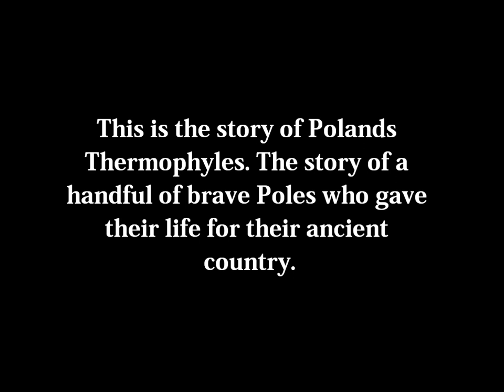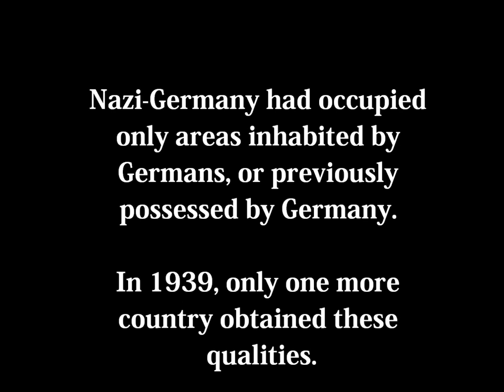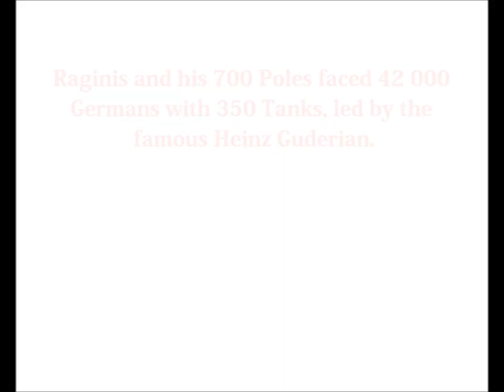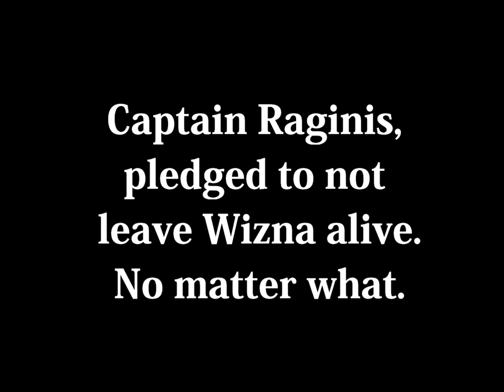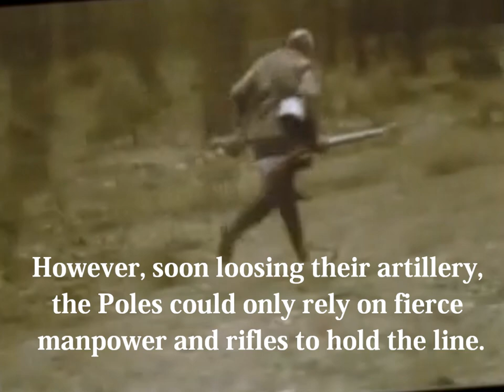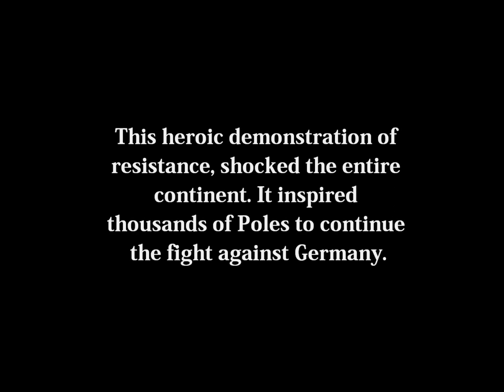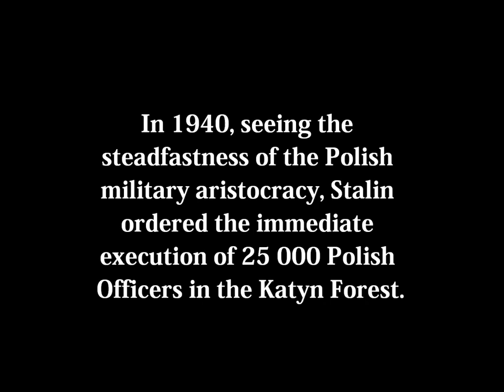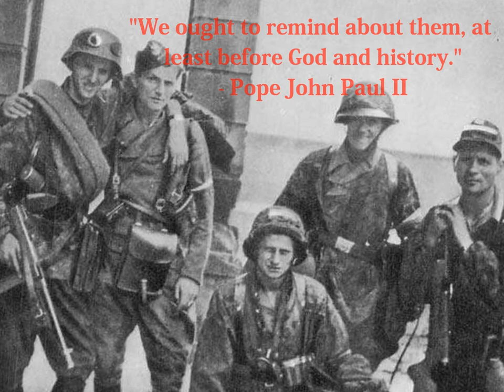ᴴᴰ MEN OF STEEL: Wizna - Polish Heroes in World War 2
This homemade DOCUMENTARY takes on the story of the brave 700 Poles during World War 2 who stood up against the entire 3rd Army (40 000 men + 350 tanks) of Nazi-Germany, led by Heinz Guderian. Led by a brave man, Wladislaw Raginis, the Poles managed miracoulosuly to hold the Germans in check for three whole days. The Ratio was 40:1. This battle has been widely considered as the Polish Thermopylenes. The battle inspired thousands throughout Europe, as well as in Poland. The legacy lives on.

I have formally used material in this video that is not owned by me. I therefore do not request any advertisement-profits from this video, as such would be illegal.